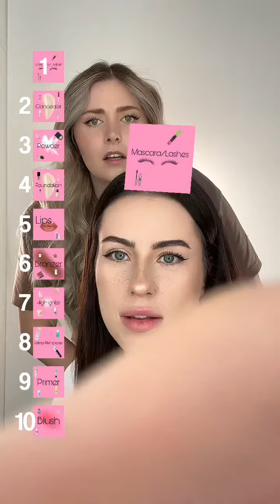Paula und ich ranken Make-up Produkte 🤫🩷